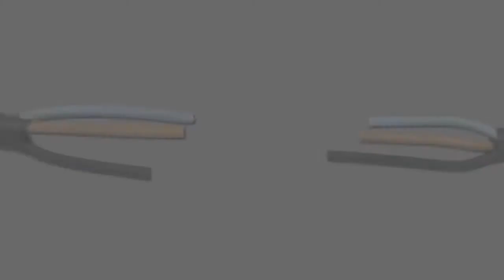3M QTII Cold Shrink Cable Terminations MV HV Medium High Voltage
THORNE & DERRICK INTERNATIONAL | 3M ELECTRICAL & COLD SHRINK MAIN UK STOCKISTS

Thorne & Derrick International are the UK's largest stockist and supplier of 3M Cold Shrink Cable Accessories.

View more 3M Cold Shrink Cable Termination for medium/high voltage cables including 6.6kV 11kV 33kV

The standard 3M QTII Cold Shrink Terminations are available for both single and 3 core cable connections and the range can be viewed

Thorne & Derrick International are specialist distributors of LV, MV & HV Cable Installation, Jointing, Duct Sealing, Substation & Electrical Equipment – servicing UK and global businesses involved in cable installations, cable jointing, substation, overhead line and electrical construction at LV, 11kV, 33kV, 66kV and EHV.